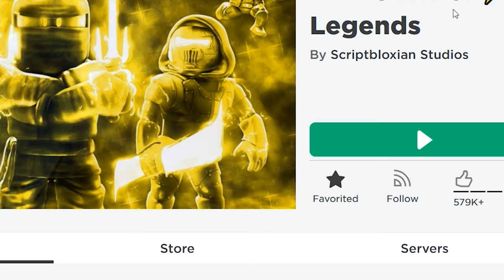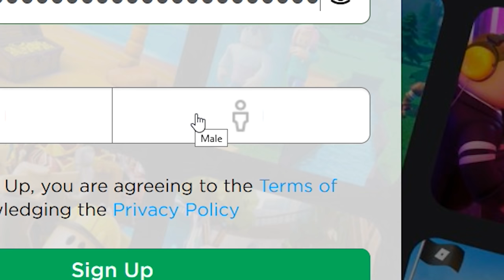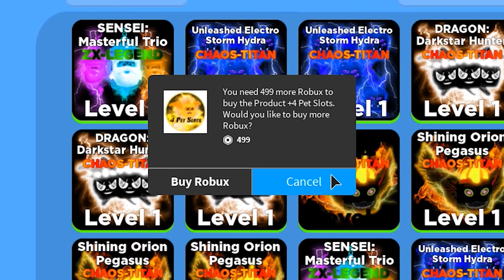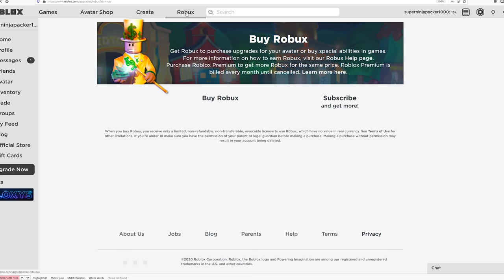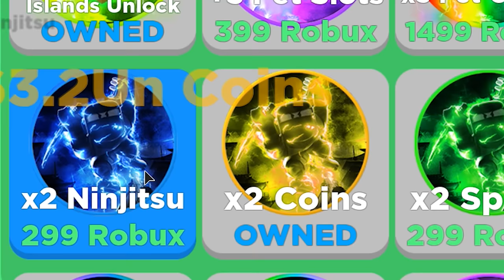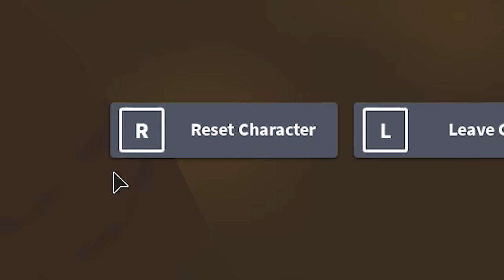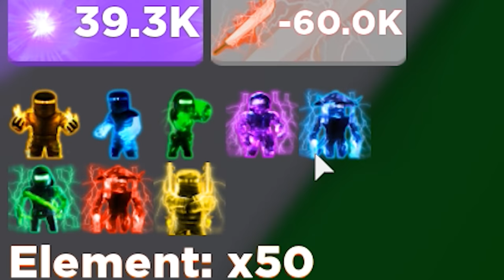NOOB gets MAX RANK in TEN SECONDS... NINJA LEGENDS (ROBLOX)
I was so bored I made a new roblox account and beat ninja legends in ten seconds